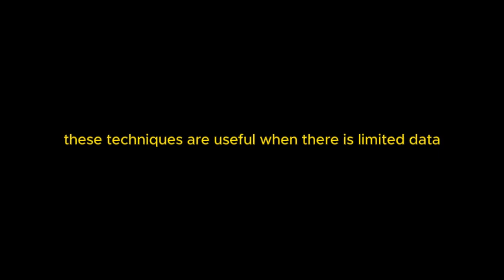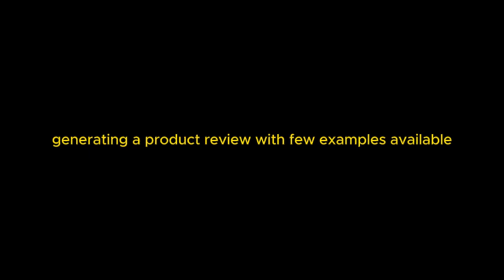Chapter 5: Zero, One and Few Shot Prompting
AI時代將有大量的工作崗位被AI人工智能取代。但被淘汰的人並非被AI淘汰，而是被會使用AI從事專業工作的同事所取代。所以我們不應該排斥AI的發展，相反的，我們應該用最快的速度學習應用AI在你的工作領域發揮作用。
鑑於操作AI的最主要語言是英語。所以這個系列的影音作品主旨在使用英文的教學資料來同時學習AI的知識，同時養成高端自然的使用英文的能力。

本系列備有中文字幕，有需要可自行打開。